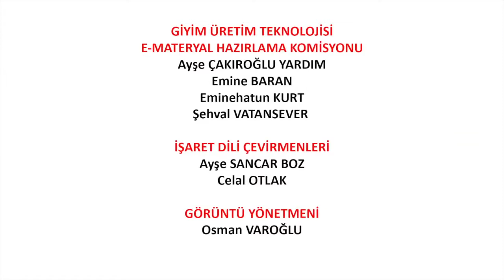Pilili Kol Yırtmacı Yapımı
Pilili kol kol yırtmacı dikimi ve görsel anlatımını içerir: